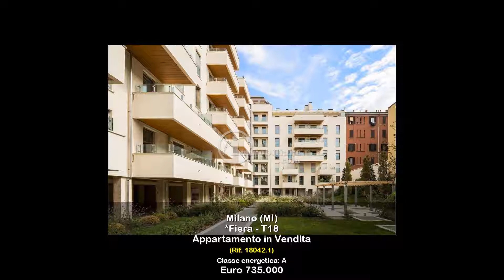Appartamento in Vendita a Milano (MI)Nuove Costruzioni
Nuova costruzione, in pronta consegna.
A pochi passi dalle fermate MM Buonarroti  MM Amendola, in un contesto residenziale di grande qualità, proponiamo nuovissime abitazioni, bilocali, trilocali e quadrilocali, in Classe A energetica, tutte dotate di ampie balconate e terrazzi, affacciate su un ampio giardino condominiale.
Trilocale composto da ampio soggiorno con cucina a vista su terrazzino affacciato sul verde condominiale, 2 camere, cabina armadio, doppi servizi, balcone.
Cantina.
Eventuale box.
Il livello delle finiture e degli impianti è di assoluta qualità.
Riscaldamento e aria condizionata a contabilizzazione autonoma, sistemi domotici, pannelli fotovoltaici.
Le unità sono arredate con le prestigiose cucine Cesar.